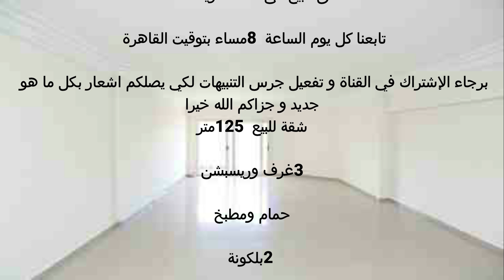شقق للبيع بالاسكندرية 125 م السعر350 ألف على الشارع الرئيسى كاملة العدات سوبر لوكس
شقة للبيع بالاسكندرية 125م شارع اسكندرية مطروح 3 غرف و2بلكونة حمام ومطبخ الدور السادس اسانسير  الترا سوبر لوكس العنوان الاسكندرية العجمى ابو يوسف على الشارع الرئيسى اسكندرية مطروح مباشرة السعر 350 ألف  للتواص فون او واتس 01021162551  ويوجد نفس النموذج الدور الرابع